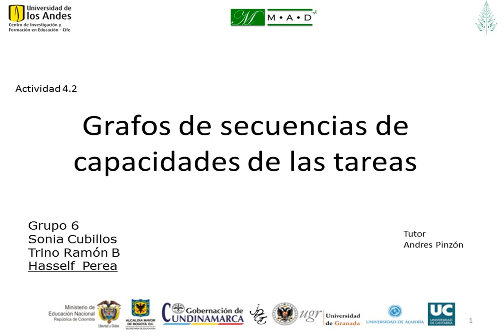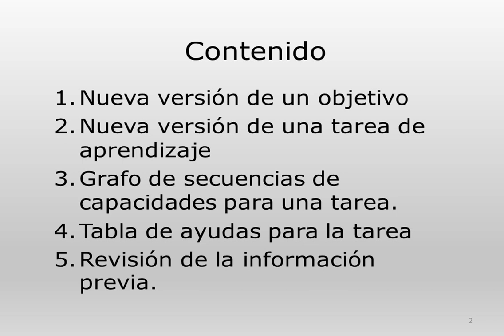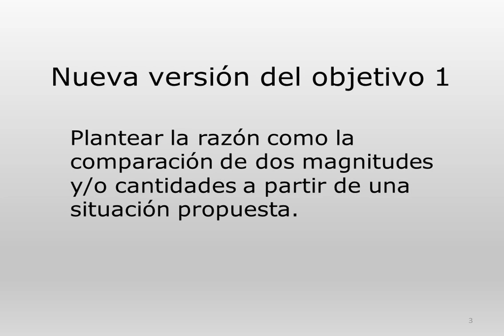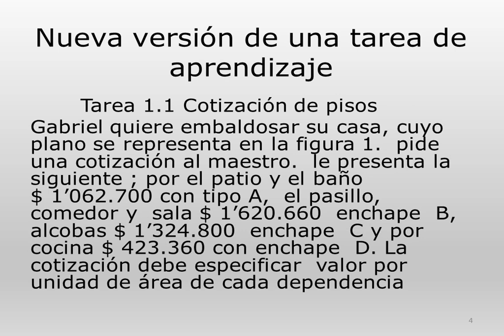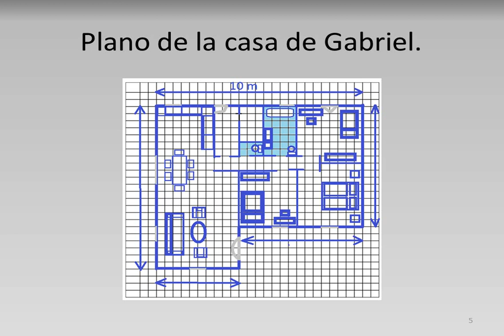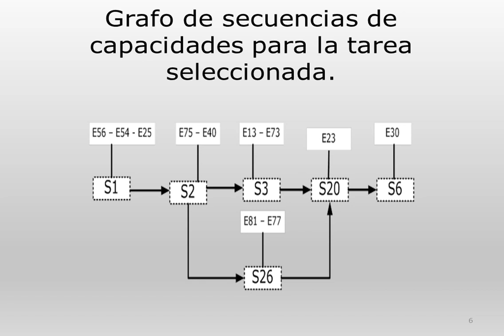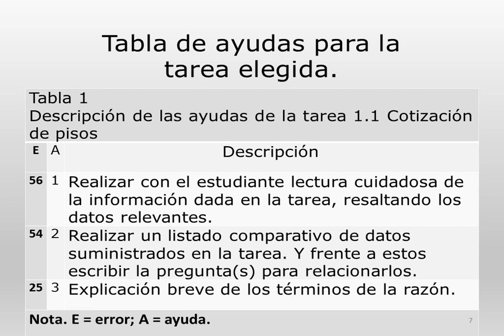Previsiones tareas: razón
En esta actividad, los estudiantes deben describir si es el caso, la nueva versión de las tareas; producir los grafos de secuencias de capacidades de todas las tareas; y producir la tabla de ayudas de las tareas.